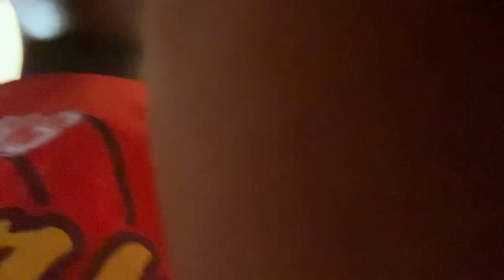Get ready with me pt1